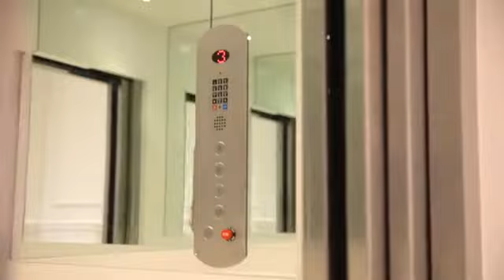$19,950,000 | 9520 Hidden Valley Rd, Beverly Hills, CA 90210